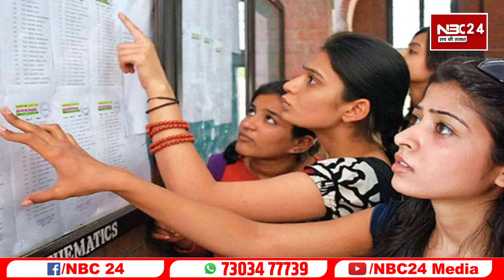अब चार साल का होगा Graduate कोर्स, लागू करने की हुई घोषणा, छात्रों को होंगे ये फायदे